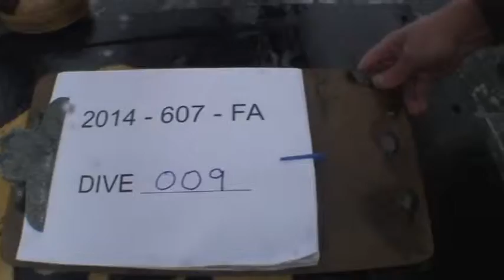2014-607-FA_209_vertical.mpg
Underwater video footage was collected off the coast of Oregon using the BOBsled camera as part of the U.S. Geological Survey (USGS) Coastal and Marine Geology Program's Marine Geomorphology, Evolution, and Habitats project.  USGS scientists use biologic and oceanographic data to map and understand the processes that control seafloor stability and the resulting modification of continental shelf geomorphology, sediement distribution, and benthic habitats.  This survey investigated selected lease blocks relevant to renewable energy.

More information about the data collection field activity 2014-607-FA is